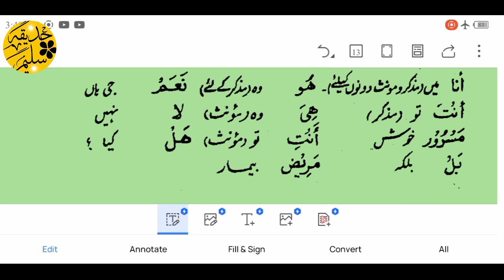Aein Arbi Seekhein|Arabic for Beginners|Class #5|Tariqa Asria #4|Part2